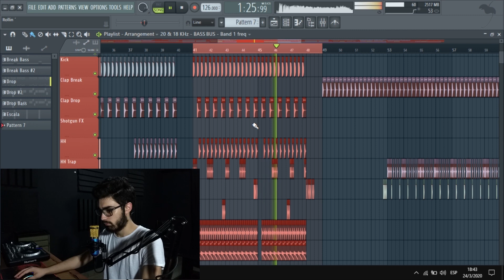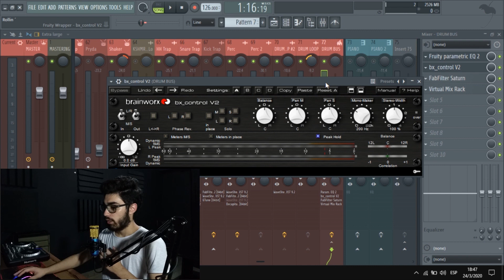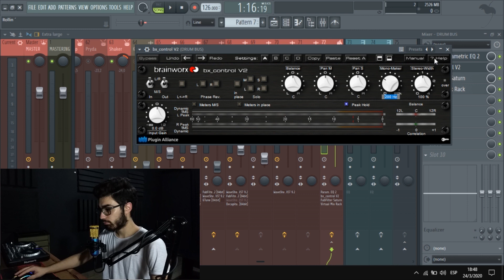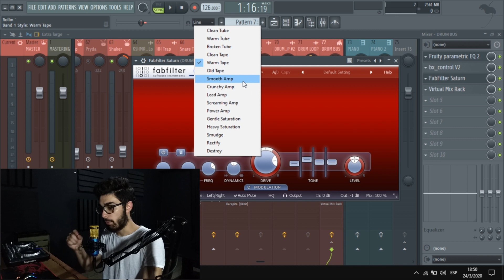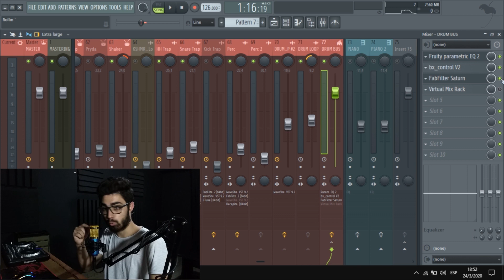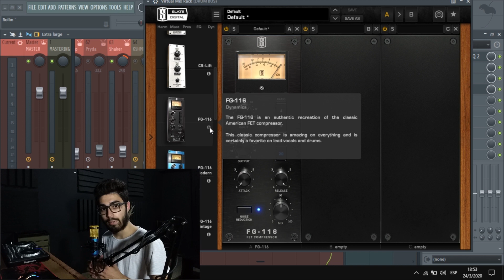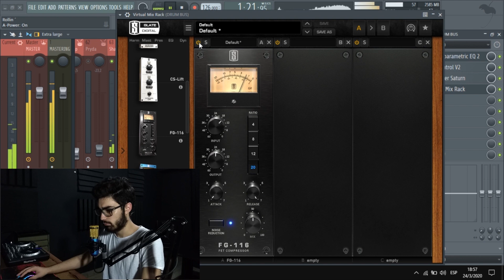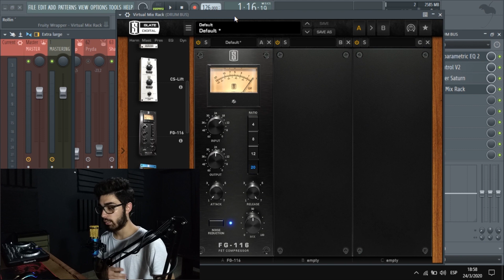🔊 Como MEZCLAR DRUMS | NAVIGH